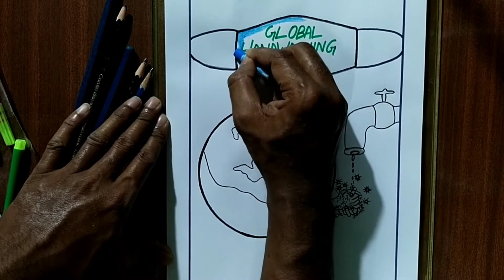Global Handwashing Day Drawing || Hand Washing Day Poster Drawing || International Handwashing Day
Hello Everyone,
This video will show you how to draw Global Handwashing Day poster. It is celebrating on 15 October  in the year 2021. This video will help you to learn how to draw Global Handwashing Day greeting card for send someone. This is very simple drawing anyone can learn it. I have used only pencils and oil pastels, gel pen, rubber, sheet etc.. I hope this video will be helpful for you. Never forget to visit again. Thanks again.